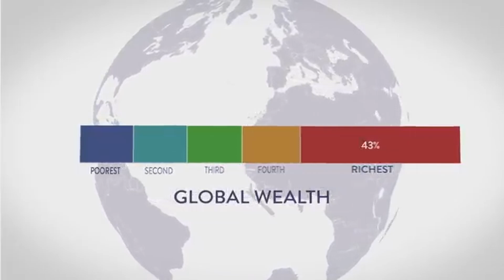The 1% have more than 70% of people in the UK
My Discord Community is exactly that, a community of like-minded people and is the best place to speak to me live (off air) and, like-minded people most days, don't be a shy stranger.

If you own any of the footage in this video, please get in touch with me via my Discord link in the description in the first instance if you have any issues before submitting a takedown request.